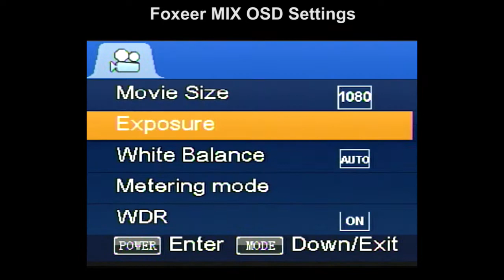Foxeer MIX OSD Settings.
Foxeer mix osd settings, 1080p 60fps at MEDIUM FOV recommend as base settings.

My 5" Setup:
Frame: VMX2 Racing Edition 2019 (Sold at HobbyRC)
Camera: Foxeer Predator V3
Battery: Tattu Rline V3 2000mah 4s "Infinity C" or Tattu Rline 1050mah 6s 95C

My 3" Setup:
Frame: 120mm StrechX by Vasco Mateus (VMX2)

Quando usam estes links uma pequena parte de cada venda reverte a favor do canal suportando mais e melhores reviews. Obrigado.
When you use my recommend links a small part of every sale reverts to the channel to make even better reviews, you pay exactly the same, thank you.